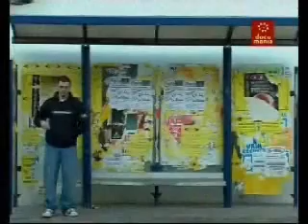documental sevilla city 1ra parte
aqui podemos ver una pequeña parte de como empezaron zatu accion sanchez tote king y algunos mas.